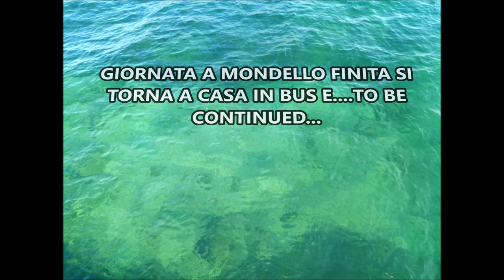BEACH - SPIAGGIA DI MONDELLO 2019 - MARE DI MONDELLO- VLOG MAFI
Ciao a tuti amici, tutto agosto sarò al mare, e quindi vi farò tantissimi video del mondo sommerso e vlog, ovviamente con me ci sarà anche ,Mr Dag, vi linko il canale sotto vi racocmando iscrivetevi ^_^

Ecco per voi, la Bellissima spiaggia di Mondello ( palermo-sicilia)
per chi non la conoscesse, una spiaggia meravigliosa, con il mare cristallino,e il suo famosissimo stabilimento balneare a palafitta
IL CHARLESTON OPERA ARCHITETTONICA AMATISSIMA DAI PALERMITANI.

 inoltre insieme a me avrò degli amici e non solo a far video e condividere esperienze con me, vi raccomando ISCRIVETEVI al mio CANALE per restare sempre aggiornati sui nuovi video ATTIVATE LA CAMPANELLA DELLE NOTIFICHE  un bacione grande.